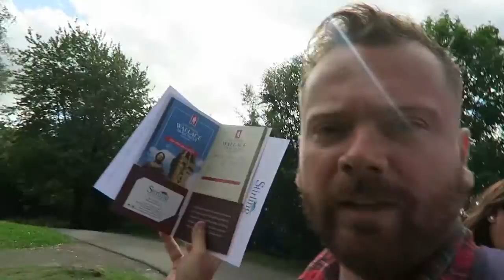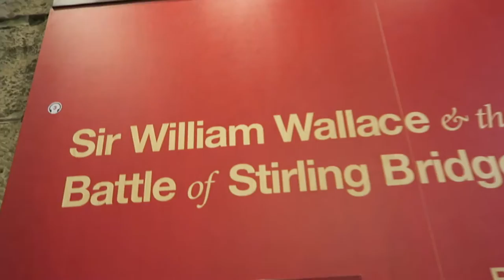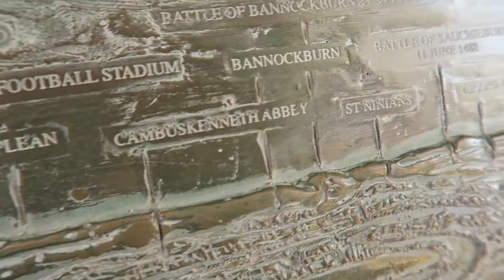MEETING WILLIAM WALLACE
SHAUNVLOG 14
William Wallace is Scotland's son. I went to the Wallace Monument in Stirling to celebrate the Battle of Stirling Bridge...